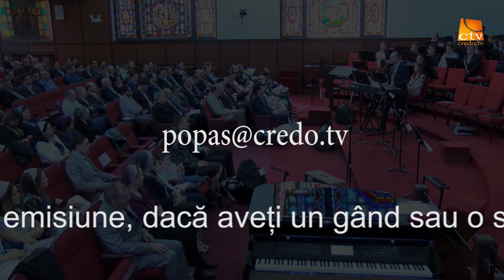Popas pentru sufletul tău - Binecuvântarea copiilor